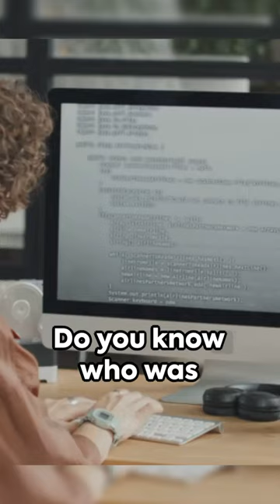Ada Lovelace: The World's First Computer Programmer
Ada Lovelace was an English mathematician and writer who is widely regarded as the world's first computer programmer. She is best known for her work on Charles Babbage's Analytical Engine, a proposed mechanical general-purpose computer.

In this video, we will explore Ada Lovelace's life and work, and learn about her contributions to the field of computer science